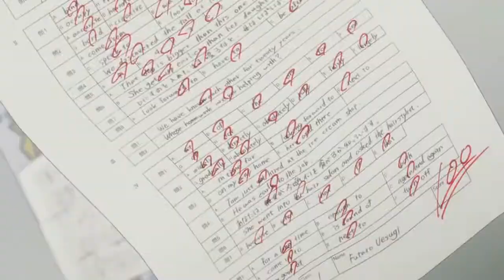Go Toubun no Hanayome「AMV」Love